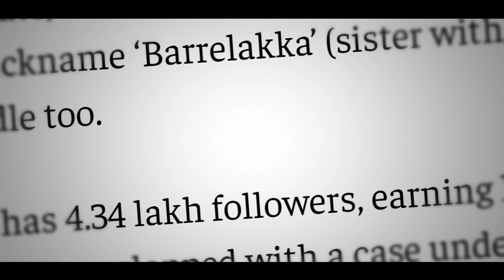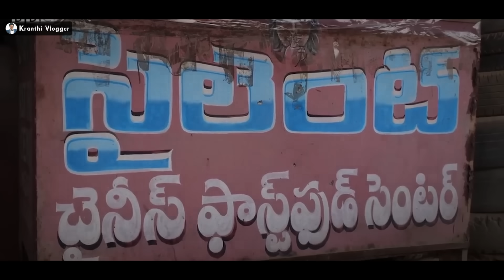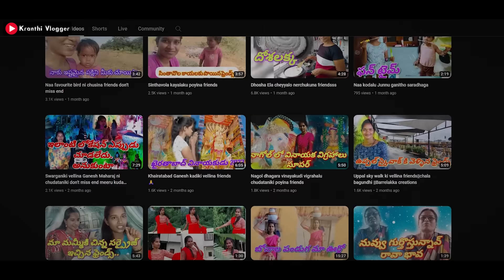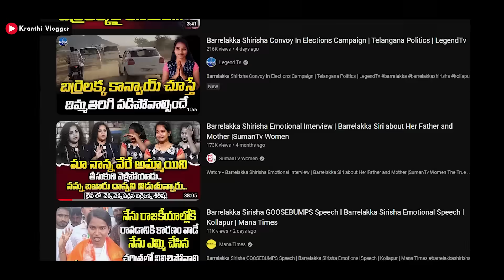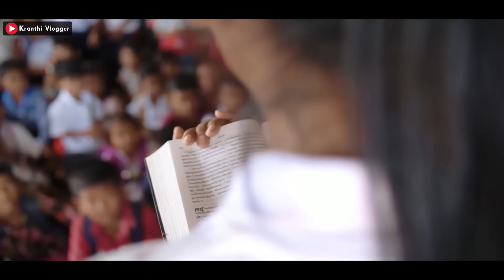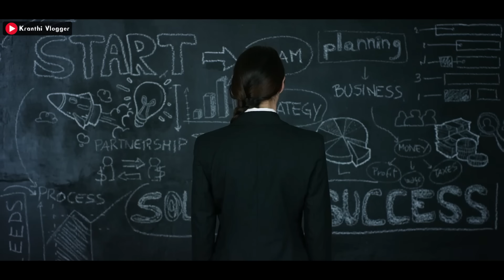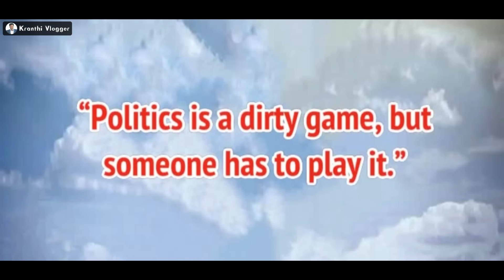Who Is Barrelakka? | Why Is The Role Of Youth Important In The Indian Politics? | Kranthi Vlogger